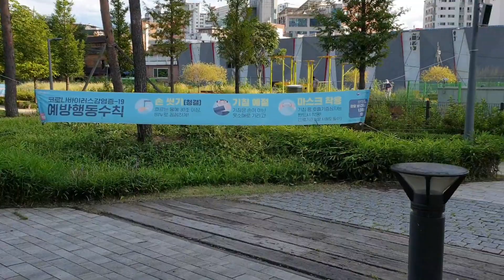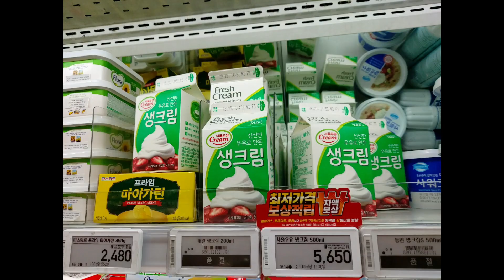바이러스 검사하러 갑니다..ㅠ